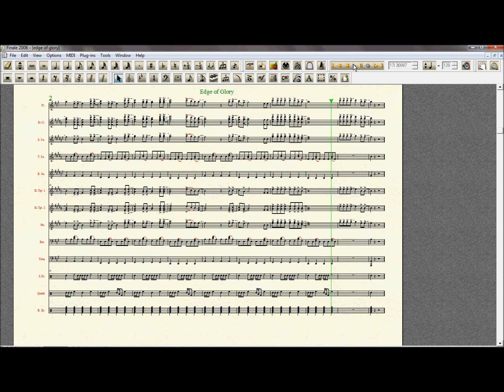Edge of Glory - Lady Gaga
A Major -- A Major problem